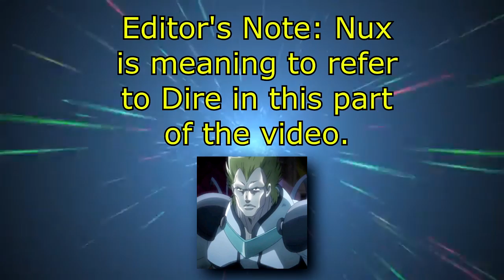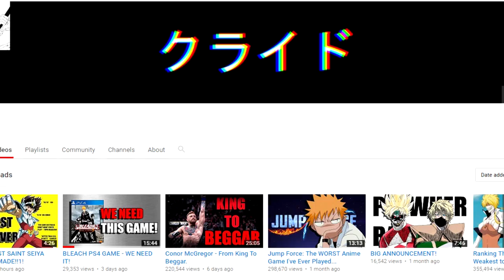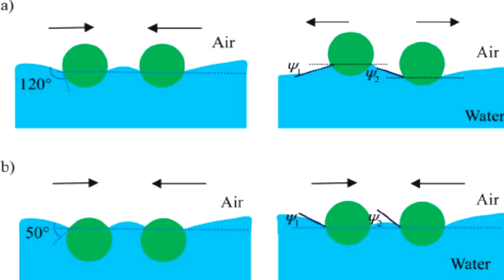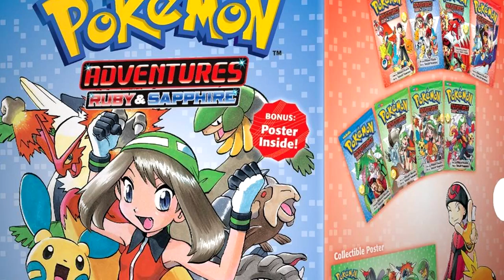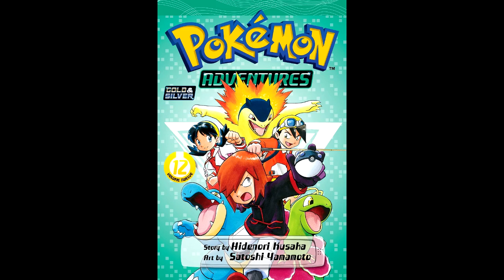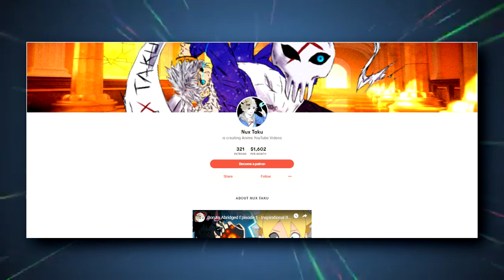Biggest Flexes in Anime 11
Yo! Welcome to BIGGEST FLEXES IN ANIME 11 the ICE episode, this was requested after the fire flexes so HERE YA GO, 80K LIKES and Biggest Flexes *12* will be out within a week, and SUBSCRIBE to see it then!

Thumbnail includes (left to right) Esde@th from Akame ga K!ll, Aokiji Kuzan from One Piece, Todoroki Shoto from My Hero Academia, Toshiro Hitsugaya from Bleach and Gray Fullbuster from Fairy Tail.
Apparently you wanted my to do this lol.

Edited By Kore Wa Eden